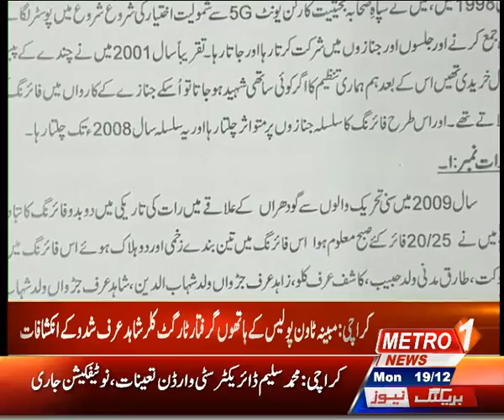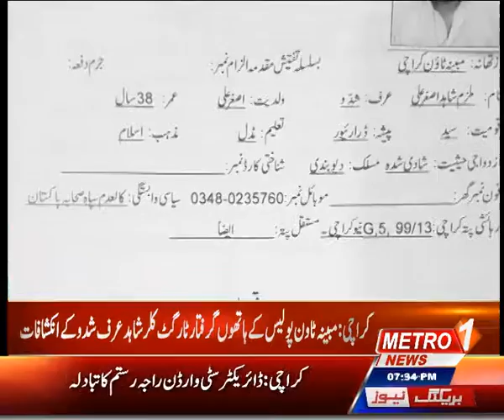Target Killer Shahid Arif Statement